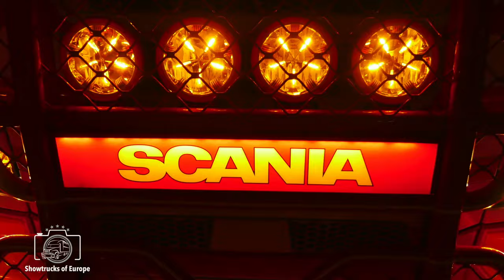POSKE Scania S650 V8